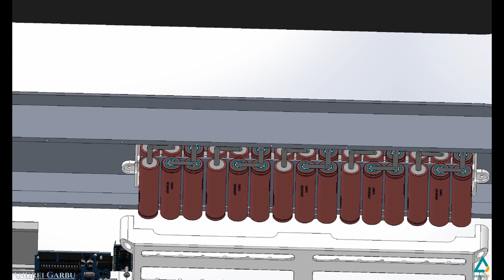Electric scooter design SOLIDWORKS CAD animation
Created a complex product presentation animation of an electric scooter, consisting of over 30 unique parts modeled from scratch in the Dassault Systemes Solidworks CAD software.